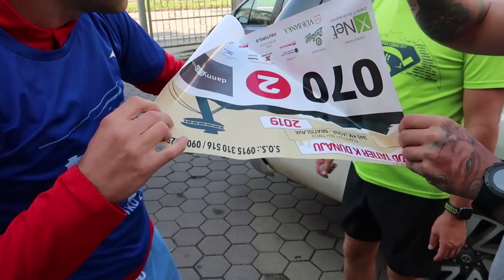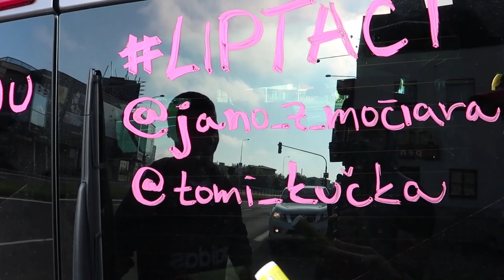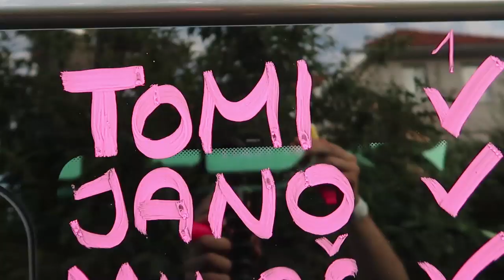Od Tatier k Dunaju 2019 ŠTAFETOVÝ BEH - LIPTÁCI ukážu, ako sa beží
Chceš vedieť, ako sa beží beh od Tatier k Dunaju? Alebo si ho už bežal, a chceš si pripomenúť, aká tam bola atmosféra? Tento vlog je práve o tomto behu. Štafetový beh 12 členných družstiev, s výzvou prekonať 345 km, s prevýšením, úskaliami, atmosférou. Štart je v Jasnej, beží sa k Dunaju. To všetko uvidíte práve v tomto videu. časti úsekov sú zaznamenané na Suunto relive, (Tracked by Suunto), to veľa napovie o tom, aký je ten beh náročný. Žijeme najlepšie ako vieme, ale skúšame aj nové výzvy. Pri tejto sme si vyskúšali vytrvalosť na dlhé trate. Ale keď je dobrá partia, beží sa vždy lepšie aj s nedostatkom spánku.